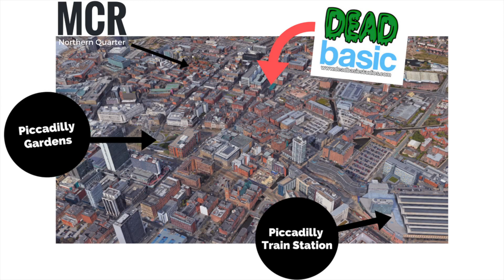Do You Need A New Studio?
Dead Basic Studios in Manchesters Northern Quarter.